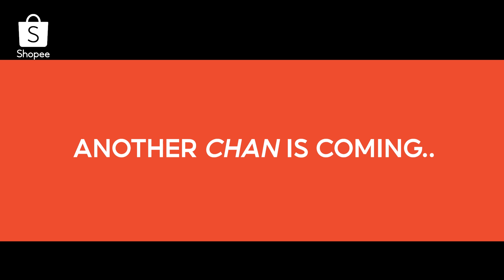Ber months na...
Konting stretching lang! Lapit na eh 😉